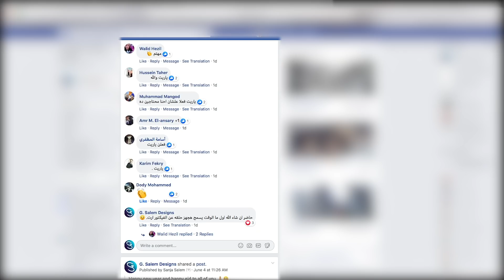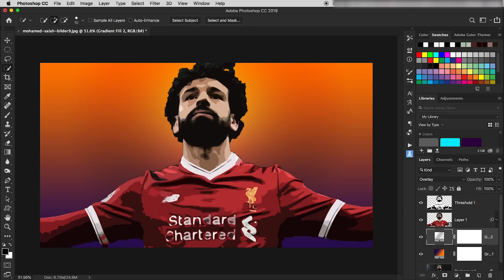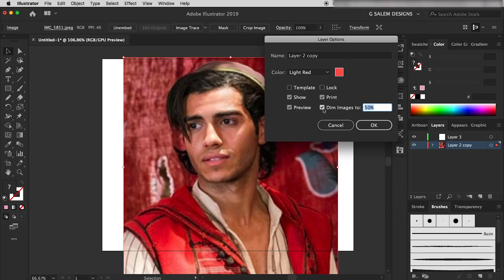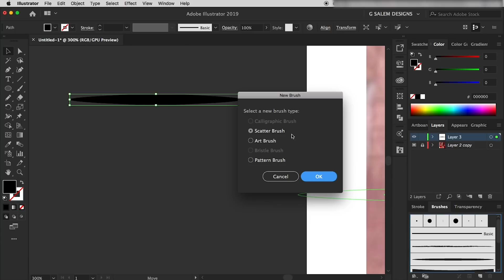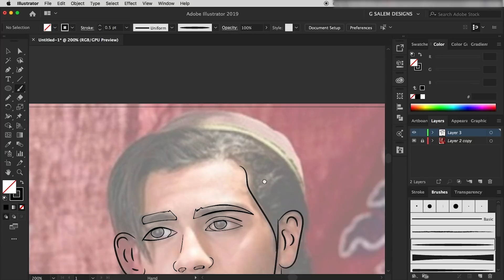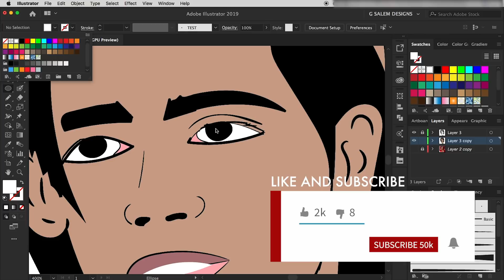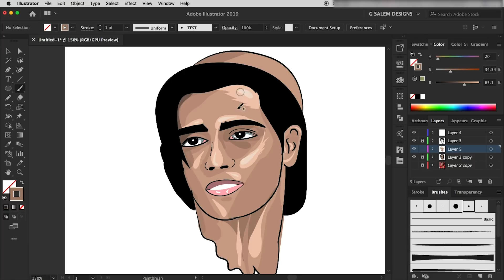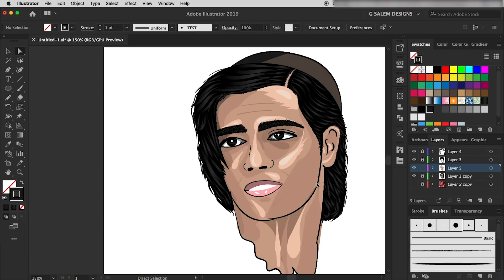How to draw in Illustrator ( Vector Art) - (طريقة الرسم مع الاليستراتور (فيكتور آرت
⬇︎برامج آدوبى